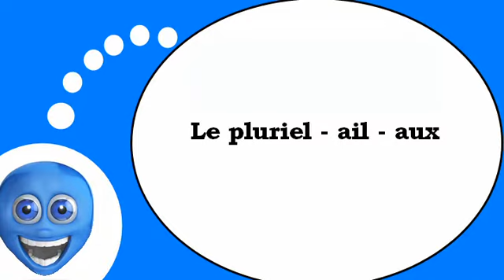French lesson # The plural form =aux=